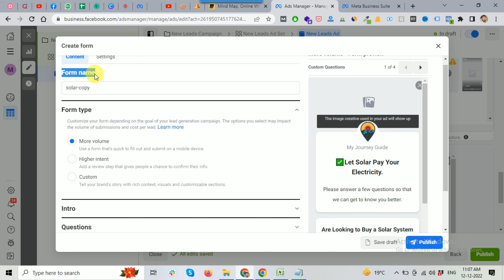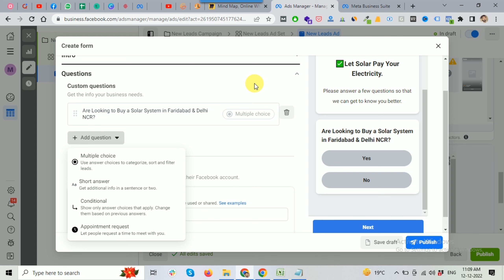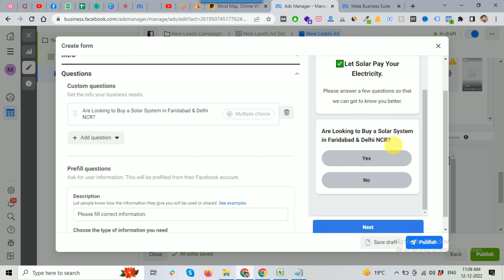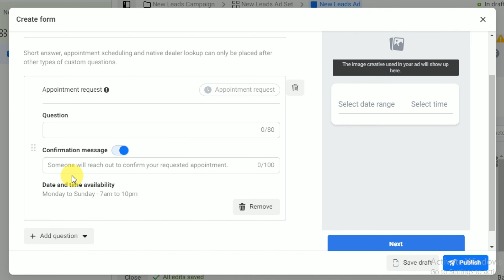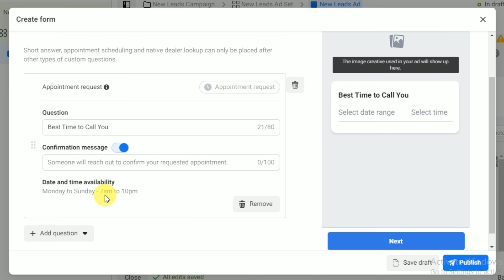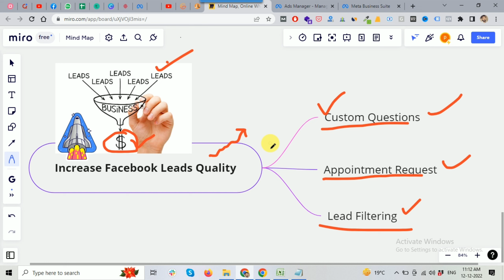Increase Facebook Leads Quality by Using Appointment Request & Lead Filtering Feature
In this video, I'll show you How to Increase Facebook Leads Quality by Using Appointment Request & Lead Filtering Feature.

𝐓𝐨𝐩𝐢𝐜𝐬 𝐜𝐨𝐯𝐞𝐫𝐞𝐝 𝐢𝐧 𝐭𝐡𝐢𝐬 𝐯𝐢𝐝𝐞𝐨:
✔️ How to Increase Facebook Leads Quality
✔️ Appointment Request & Lead Filtering Features in Facebook Lead Ads
✔️ How to Improve Facebook Instant Forms to Increase Leads Quality
✔️ Facebook Lead Generation Tips